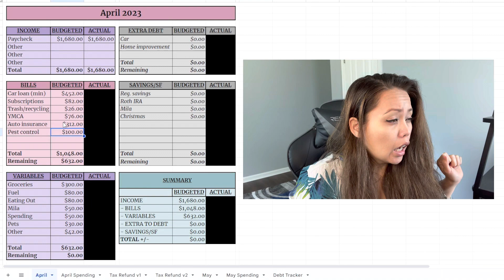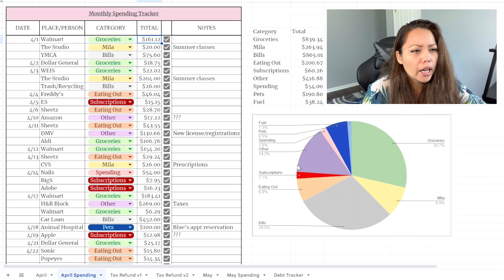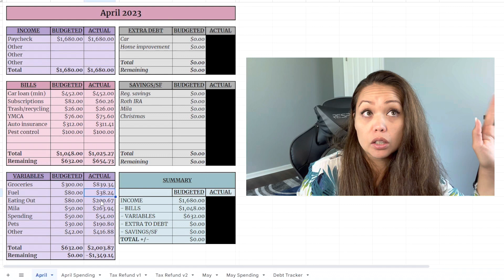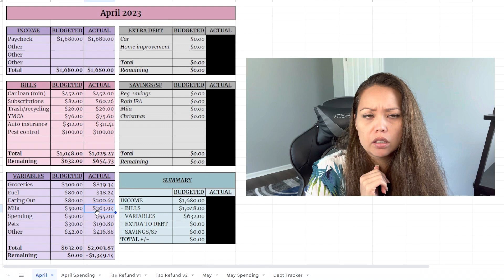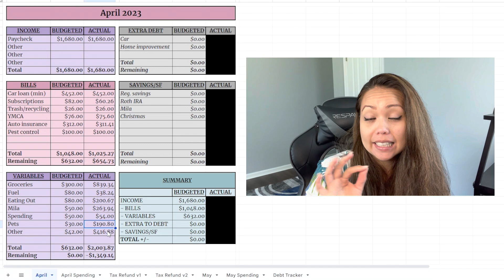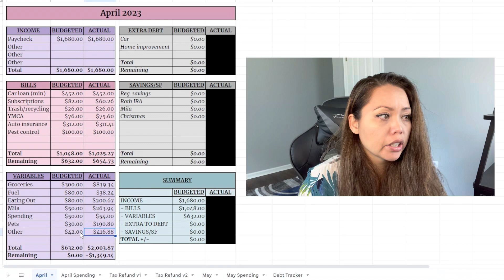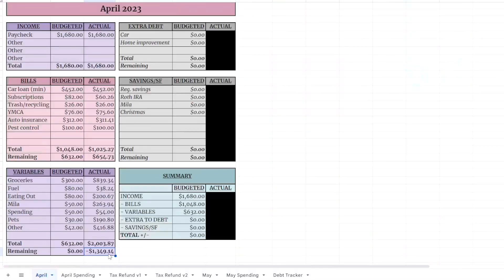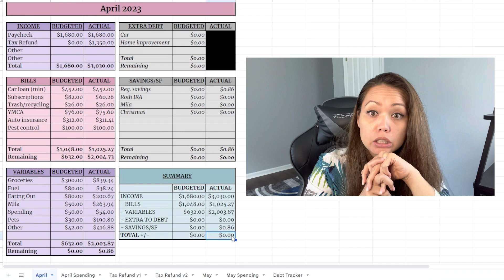Low Income Mom's Zero-Based Budget Close Out April 2023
Welcome! In today's video I talk you through closing out my zero based monthly budget on a low income for April 2023. 💕So glad you're here!

Other things you may see in my video:
Calculator
Budget Binders
Sinking Fund Envelopes

*In compliance with FTC guidelines, please assume the following about all links, material on this website/videos: Any/all of the links on site/video are affiliate links of which I receive product credit or a small commission from sales of certain items, but the price is the same for you. I am a participant in the Amazon Services LLC Associates Program, an affiliate advertising program designed to provide a means for sites to earn advertising fees by advertising and linking to Amazon.com. Links on this site may include affiliate links to Amazon and its affiliate sites on which the owner of this website will make a referral commission. Thank you for supporting my channel!*

Any information related to personal finance, budgeting, streams of income, saving/investing, etc. are my opinions only. I am not liable and/or responsible for any advice, services, or product you obtain through this video. My opinions and the views expressed in my videos do not represent the views of my employer*